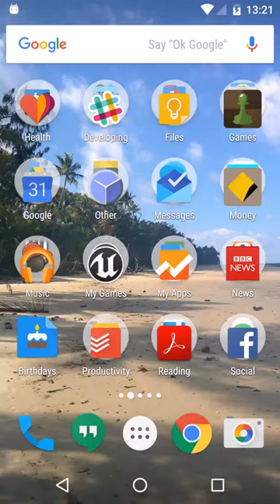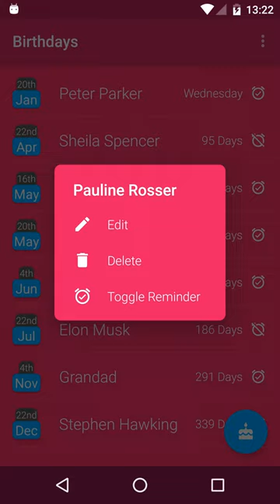Birthday Reminder Screencast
This video shows how the Birthday Reminder app works.